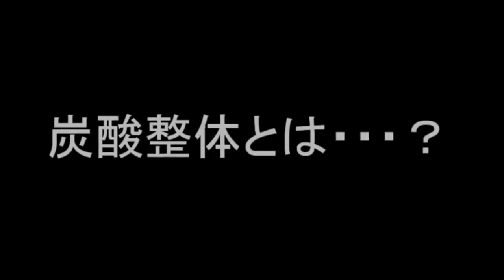【太る人 】太る朝の習慣 太る人の特徴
ショート動画で配信した”【太る人 】太る食べ物は○○ 朝の習慣 ”の
詳細動画を配信いたします。
◆２ndch炭酸整体チャンネルの登録はこちら

【商品情報】
◆安治久志からの直接購入

◆元ネタショート動画はコチラ

▼作成者紹介
●安治久志

定休日：毎週月曜日、日曜日、祝日